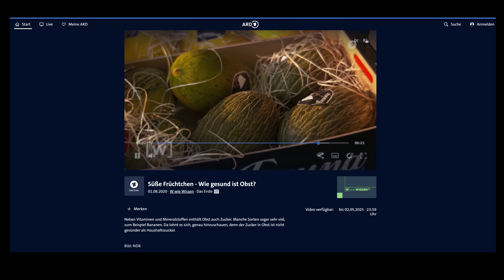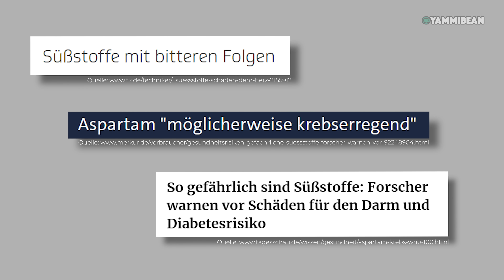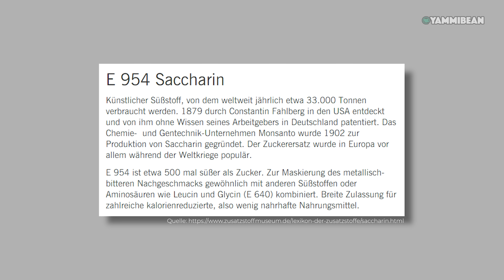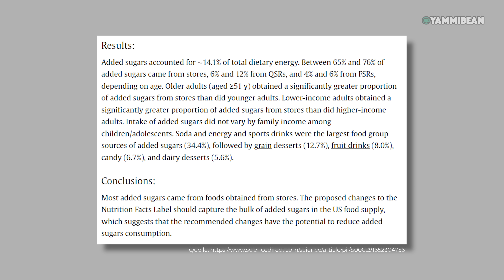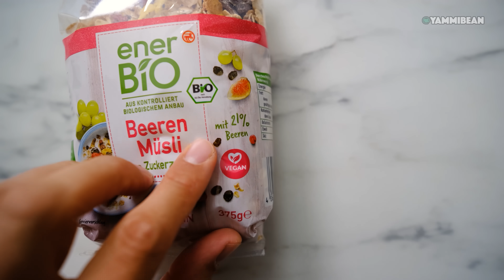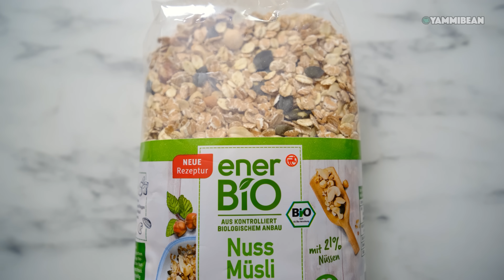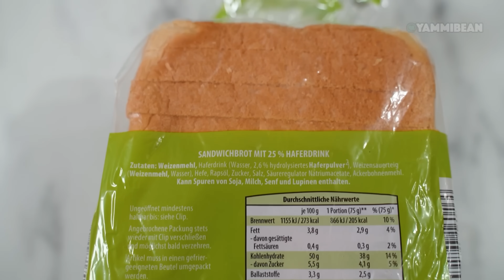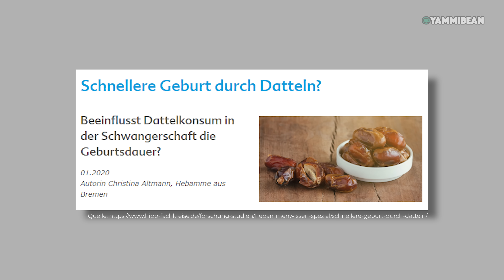Wie man es wirklich schafft, weniger Zucker zu essen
Nach 2 Jahren zuckerfrei haben wir so einige Tipps, mit denen auch du Zucker reduzieren oder sogar zuckerfrei werden kannst. Wie immer gibt's praktische Tipps und viele Food Facts on top!

(Gültig bis zum 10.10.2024, danach gibt es 10%)

(Fast alle vegan!)

Sabinas Favorit: Tikka Masala Chunks
Svens Favorit: Erdnuss-Curry

🍫 Unsere Lieblingsprodukte *:

* Food Processor
* Die leckersten Hefeflocken
* Der beste Kakao
* Curry Paste

📷 Unser Equipment zum Filmen:
* Unsere Kamera
* Lieblings-Objektiv (Low Budget)

Auf unserem Kanal zeigen wir euch regelmäßig, wie einfach, lecker und vielseitig vegan sein kann.

Timestamps:
00:00 Zuckerfrei-Experimente / Das Problem mit Zucker
01:07 2 Jahre zuckerfrei: Updates zu Jahr 1 / So bin ich zuckerfrei geworden
02:33 Mythen rund um zuckerfreie Ernährung
03:47 Süßstoffe Feind oder Freund?
08:38 Tausche x durch y / Alternativen OHNE Zucker
16:28 Obst, Trockenobst und Datteln
20:54 Schritte zum Erfolg / Schnelle Tipps um zuckerfrei zu werden